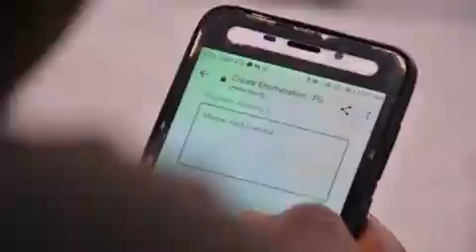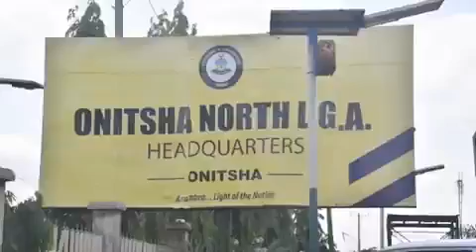BOI Enumeration And Onboarding Of PCGS Beneficiaries Ongoing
BOI Enumeration And Onboarding Of PCGS Beneficiaries is Ongoing